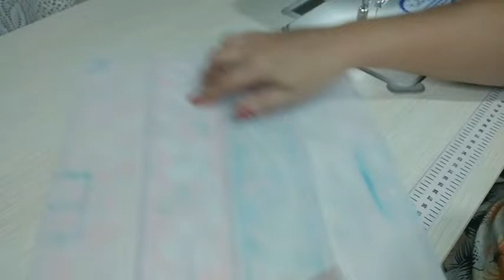🌻Uma Nécessaire DIFERENTE e FÁCIL de FAZER vou te ensinar todos os TRUQUES😉🌻INICIANTES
Olá! 🌝 Obrigada por estar aqui ! Temos muito conteúdo no canal , são mais de 500 vídeos , todos gratuitos , com a intensão de ajudar a quem quer ingressar no mundo da costura criativa! Então,  fique à vontade e maratone esse vídeos!!👏🏻👏🏻😉🏃‍♀️🏃‍♀️🏃‍♀️

SUGESTÃO PREÇO 40,00 À 50,00

♡♡♡Tecidos @patchcuritiba
10% DESCONTO com o cupom CRIS10 (para inscritos do canal e seguidores do instagram)

♡♡♡Máquina Zoje A8000 @costuraebordadoslimeira ( ganhe uma peça feita por mim mencionando minha indicação ao comprar qualquer máquina)💐💐💐💐💐💐
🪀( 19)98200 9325